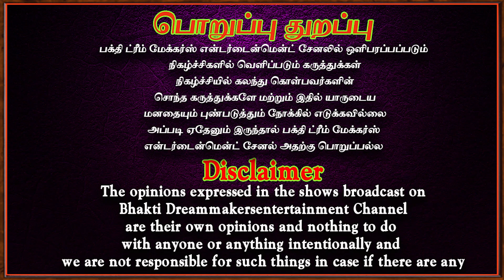மங்களகரமான வாழ்க்கை அமைய இவரை கும்பிடுங்கள்| Aanmeegam | Bakthi speech | Spritual